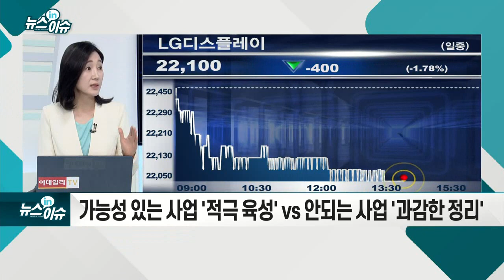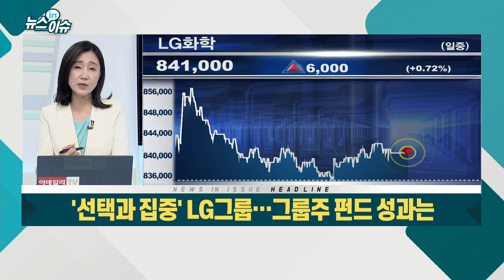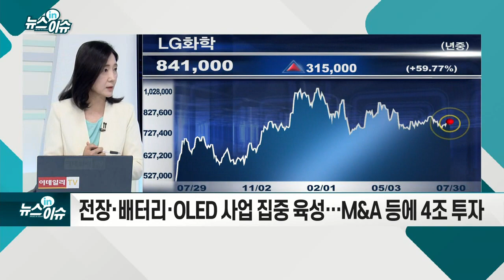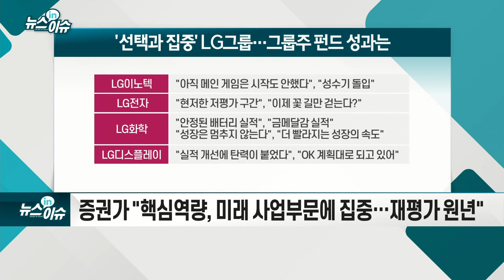`선택과 집중` LG그룹… 그룹주 펀드 성과는_뉴스IN이슈 (20210730)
- 구광모 회장 취임 3년차… 체질 개선·실적 향상 두드러져
- LG전자, 2Q 영업익 1.1조… 12년만 1조 돌파
- 2Q 영업익 2.2조 '사상 최대'… 일회성 요인 제외해도 '최대'
- LG디스플레이, 2Q 영업익 7011억원 '흑자 전환'
- 가능성 있는 사업 `적극 육성` VS 안되는 사업 `과감한 정리`
- 3년간 부진 사업 10개 정리
- 전장·배터리·OLED 사업 집중 육성… M&A 등에 4조 투자
- LG화학, LG전자 CEM 사업부문 인수… 종합 배터리 소재 회사 도약
- LG그룹주·펀드 성과 및 전망, 투자전략은?
- LG그룹주 시가총액 3년간 93조→159.5조 급증
- 미래에셋TIGER LG그룹+펀더멘털 ETF, 올들어 14.6%↑
- 증권가 "핵심역량, 미래 사업부문에 집중… 재평가 원년"